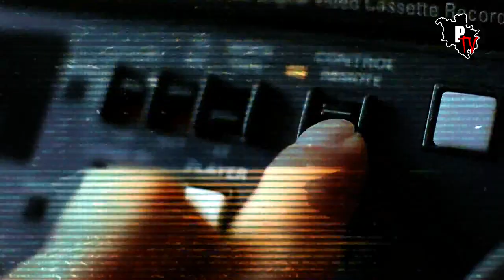Piotr "Bonus" Witczak - Mistrz sztuk walki, futbolista, raper (Część pierwsza) [Pakol TV]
Oddaje w wasze ręce pierwszą część wywiadau z Piotrem Witczakiem czyli Bonusem BGC. Nazywacie go największym debilem internetu... W wywiadzie opowiada o swoich sukcesach (14 wygranych zawodowych walk mma), pokazuje nam techniki parterowe takie jak kimura i "balah"  :)
Dla znawców tematu może to być naprawdę ciekawe...
W kolejnych częściach wywiadu poprosiłem Bonusa żeby zaprezentował swoją imponującą muskulature więc wywiad będzie przeprowadzany juz topless a później w samuch gaciach. W kolejnych częściach usłyszymy fristajle, opowieści o seksie i kochankach, przygodzie z futbolem amerykańskim i jeszcze kilka innych ciekawostek.